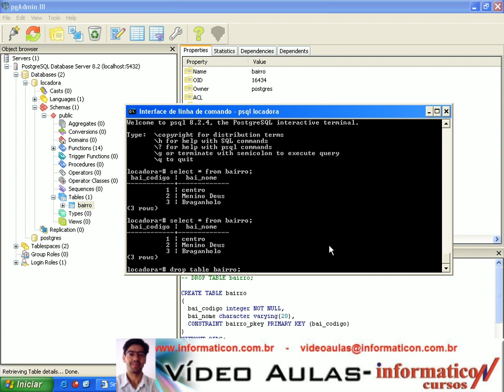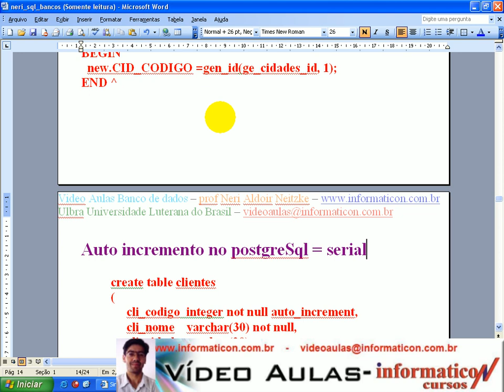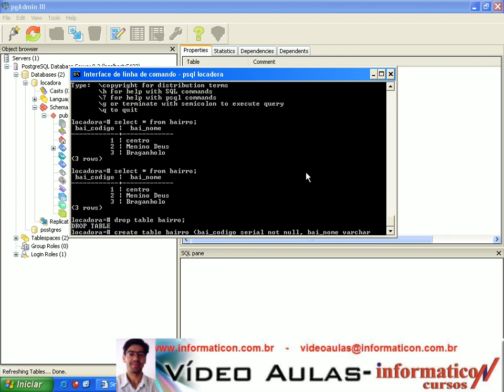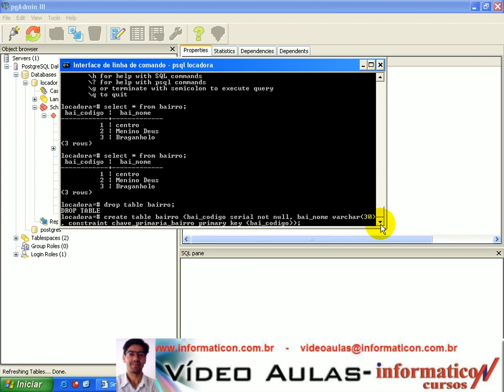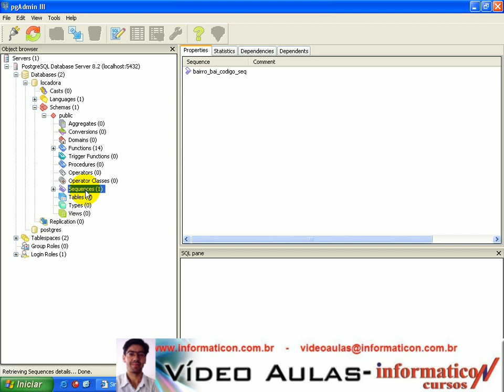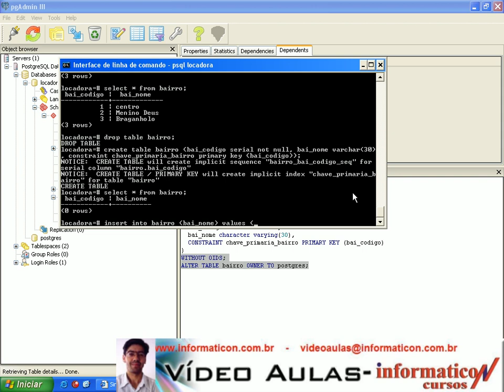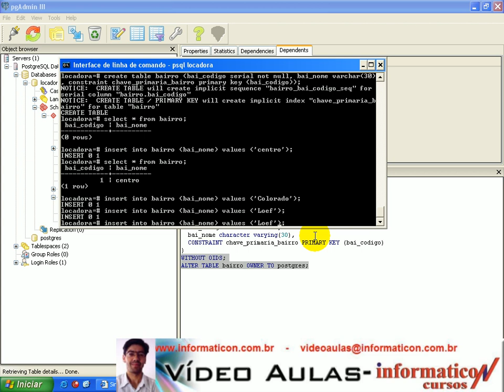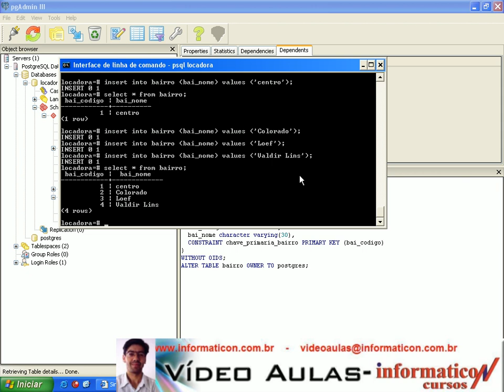Aula 1317 banco_dados SQL-AutoIncremento PostGreSQL82